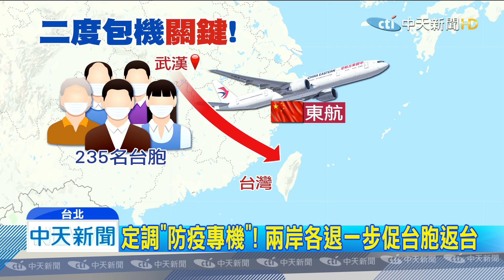20200310中天新聞 定調「防疫專機」！ 兩岸各退一步促台胞返台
滯留武漢的470名國人，17日搭華航與東航兩班飛機返國，原本各界對二度包機無望，但一個月來，兩岸談判人士居中斡旋，過程中雙方各退一步，將包機定調為「防疫專機」，我方守住「橫濱模式包機」，由華航派專機接235名台胞人返國，大陸也派出東航載235人，符合大陸要求的「非撤僑班機」，證明了，健康跟防疫，是兩岸政治以外的溝通語言。